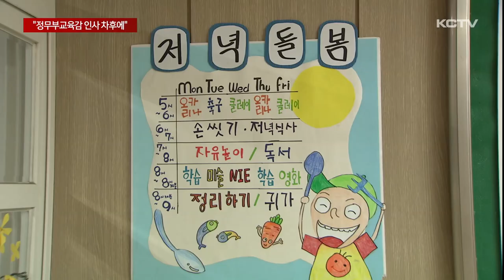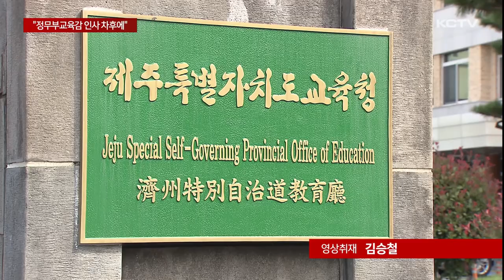교육청 조직개편 9월…정무부교육감은 차후에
김광수 제주도교육청이 최근 도의회를 통과한 조직개편안을 오는 9월 정기인사에 맞춰 시행합니다.

하지만 논란이 됐던 정무부교육감은 후보 자격 등 후속 절차 등이 남아 있기도 하지만 서둘지 않으려는 모양새입니다.

김광수 교육감이 최근 조직개편안의 도의회 통과 이후 출입기자들과의 간담회에서 오는 9월 시행되는 인사에 정무부교육감은 포함되지 않을 것이라는 입장을 밝혔습니다.

정무부교육감 후보 자격을 규정한 제주도교육청 지방공무원 임용 조례 개정과 인사청문회 시행을 위한 근거 마련 등 후속절차가 남아 있다는 이유를 내세우고 있지만

교원단체를 중심으로 반대의견이 만만치 않은 만큼 서둘 필요가 없다는 의지를 반영한 것으로도 풀이되고 있습니다.

"언제쯤 가면 제2부교육감을 임명할 수 있을지 지금으로서는 제가 말씀을 못 드릴 정도로 할 일이 많습니다. 내년 초가 될지 내년 9월이 될지 1년 후가 될지 모르겠습니다."

다만 김 교육감은 정무부교육감의 역할과 자격에 대해서는 어느정도 입장을 정리해 놓고 있습니다.

새로 임명될 정무부교육감이 가장 힘써야 할 교육분야로 늘봄학교와 유보통합을 꼽았습니다.

현재 부교육감은 중앙정부를 상대로 한 교육 재정 확보 역할을 주문했습니다.

그러면서 정무 부교육감 후보 자격으로 모두 열려 있지만 유아교육이나 특수교육, 디지털 분야 전문가를 희망한다고 덧붙였습니다.

"유아 교육을 전공했거나 특수교육을 전공했거나 아니면 디지털 이런 부분에서 저를 도와줄 수 있는 분 그래서 교육 연구기관이라든지 아니면 학자라든지 이런 분이 있으면 참 좋겠다라는 생각도 했고요."

김광수 교육감은 정기인사에 맞추지 않더라도 여건이 갖춰졌다고 판단되면 정무부교육감을 임용하겠다는 입장이어서 특히 반대 의견을 제시하고 있는 교원단체들과의 입장차를 얼마나 좁혀나갈지도 관심을 모으고 있습니다.